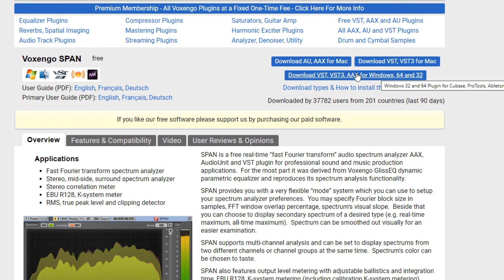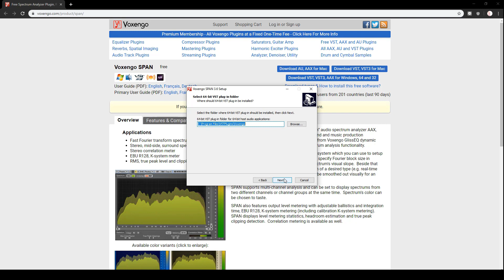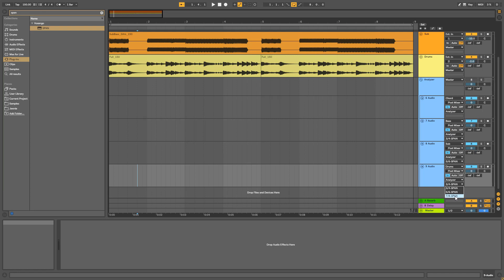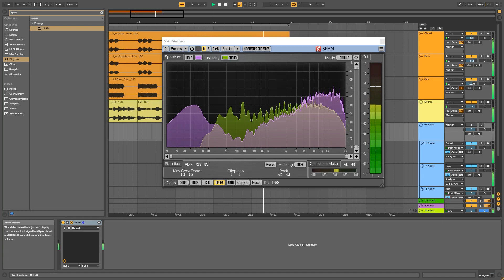Plugins Untuk Mixing | Agar Mixing jadi Lebih Mudah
Bukan Tutorial Caranya Mixing yaa ~

Disini saya akan membahas Plugins, yang bisa kita gunakan untuk membantu mixing frequency, karena tidak semua orang memiliki telinga dengan kemampuan "Audio Engineering" yang baik, maka tidak ada salahnya kita menggunakan tampilan visual untuk membantu kita mixing dan menemukan frequency yang clash atau masih nabrak.